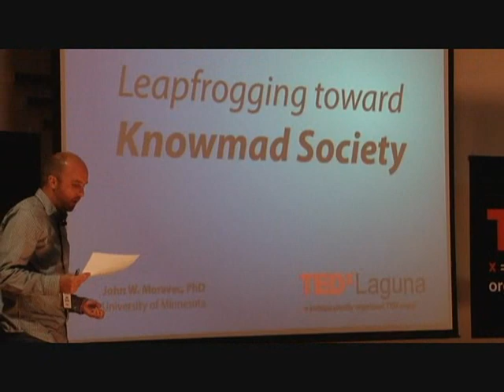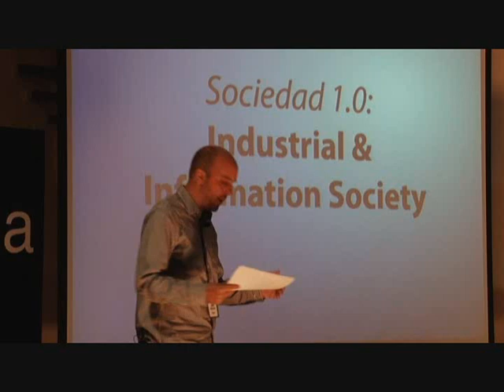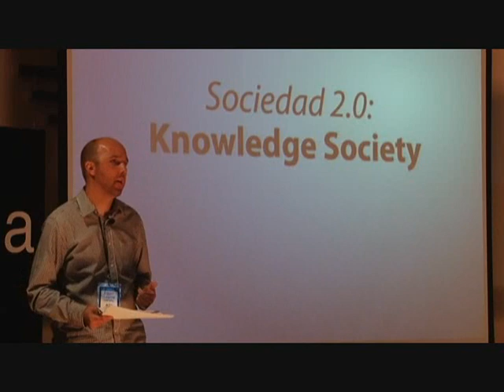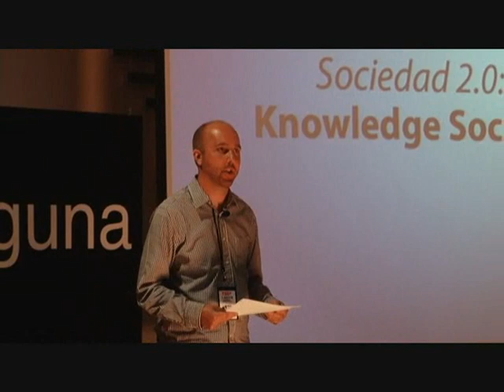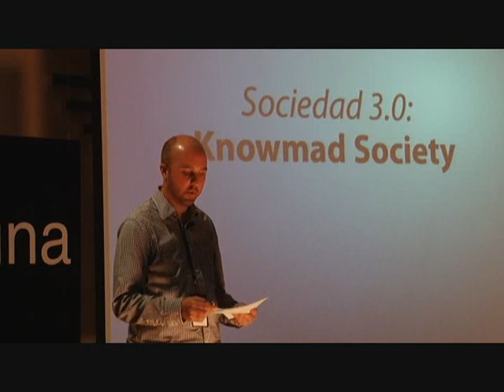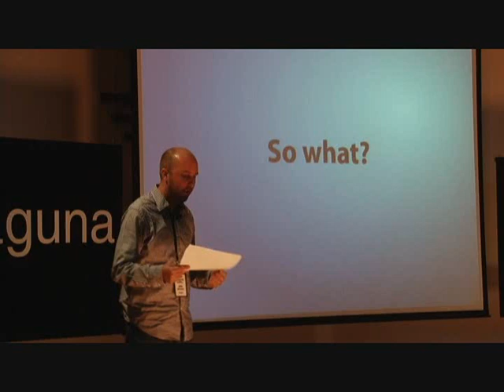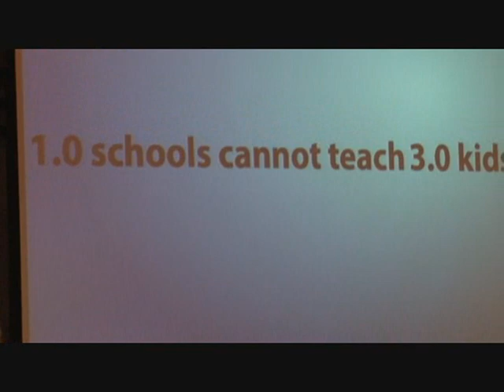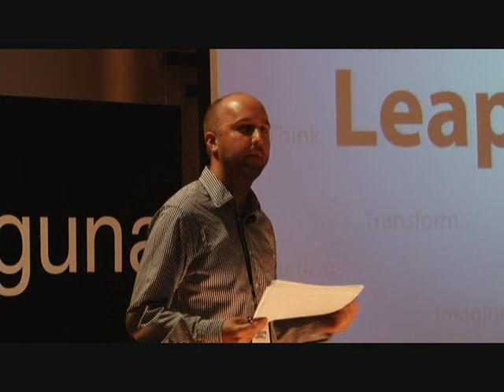TEDxLaguna - John Moravec - Leapfrogging toward knowmad society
John Moravec is a faculty member in the Innovation Studies and Master of Liberal Studies graduate programs and coordinator of the Leapfrog Institutes at the University of Minnesota. He is the principal of Education Futures LLC; a co-founder of the Horizon Forum, a roundtable on the future of education at all levels; and he is also the editor of Education Futures.
John is concerned about human capital development as society approaches an increasingly complex and ambiguous future. Technological change drives social change, and its impact is accelerating exponentially. Our schools, universities, and other institutions must leapfrog ahead of this curve for all people to compete in highly globalized, knowledge- and innovation-based societies. His work focuses on exploring this "New Paradigm" and the new approaches to leadership and human capital development required. His approach is global in scope, and he actively collaborates with colleagues in the United States, Latin America, and Europe.